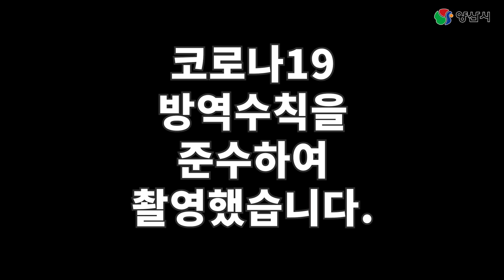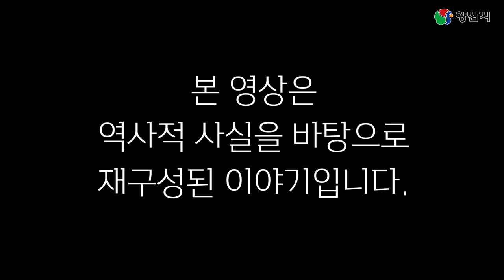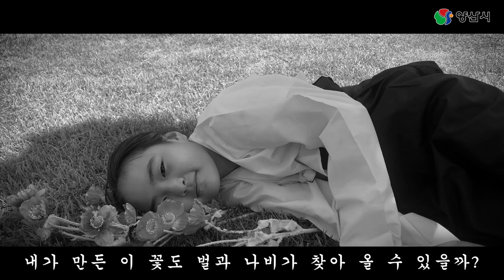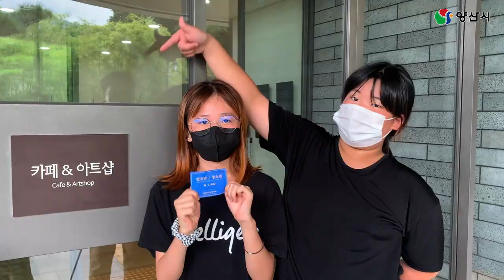양산시 SNS 서포터즈 2기 '웅상청소년방과후아카데미-아웅다웅' 팀 '한국 궁중 꽃 박물관'에 가다!! | 양산 명소 | 양산 관광 | 꽃박물관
양산시 SNS 서포터즈 2기 '웅상청소년방과후아카데미-아웅다웅' 팀이

한국 궁중 꽃 박물관에 다녀왔습니다.

청소년들의 맑은 눈으로 바라본

우리동네 명소!!

시민 여러분들도 함께 가~ 보시죠~!!!

공개일시 : 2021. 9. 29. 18:00